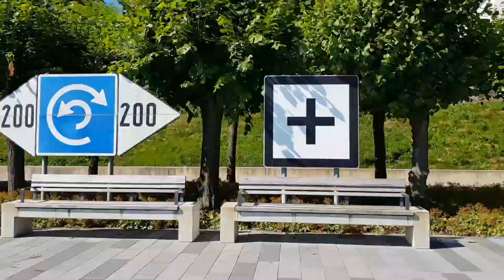Być sobą / Wesseling ( Köln, Bonn ) Magdalena Adrian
Być sobą / Wesseling/ Magdalena Adrian